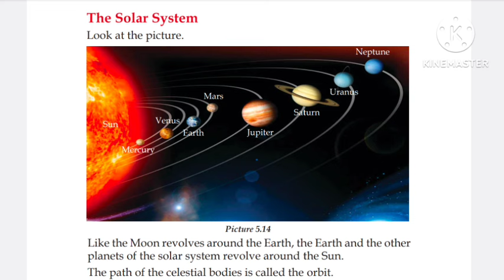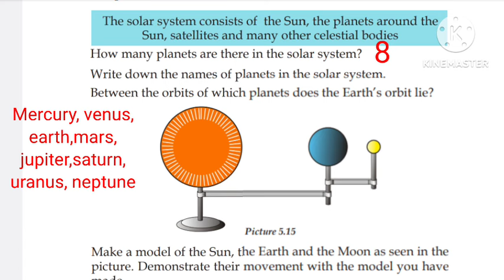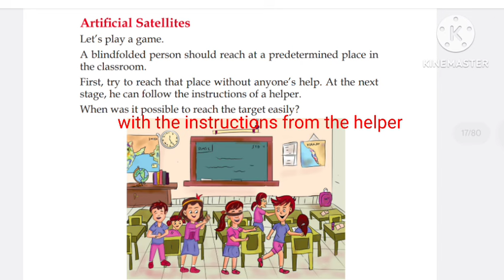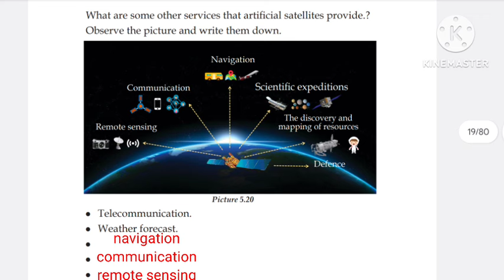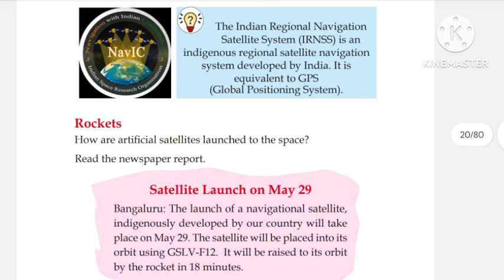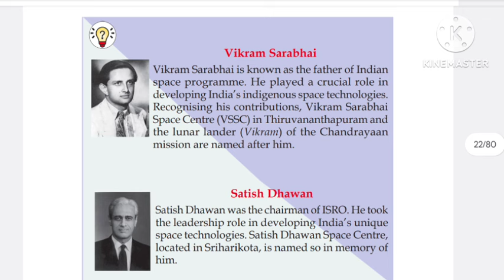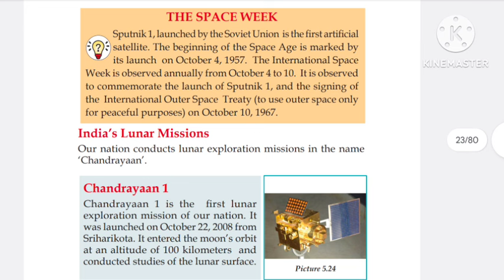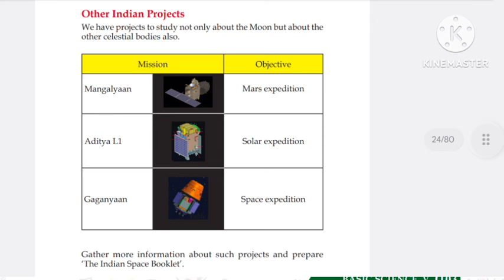Class 5 Basic Science Sky near at hand class explanation & activities part 2